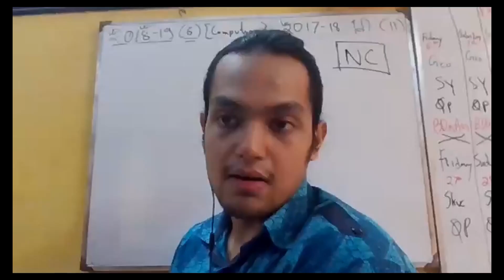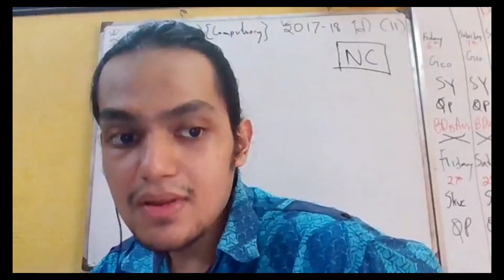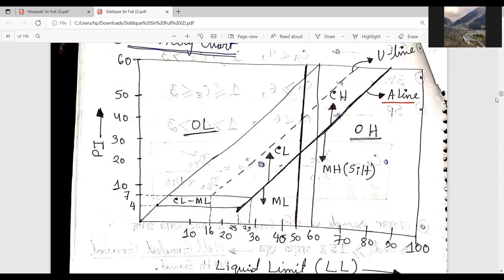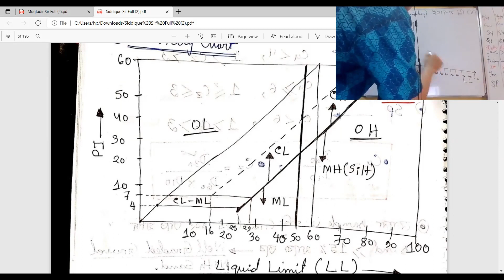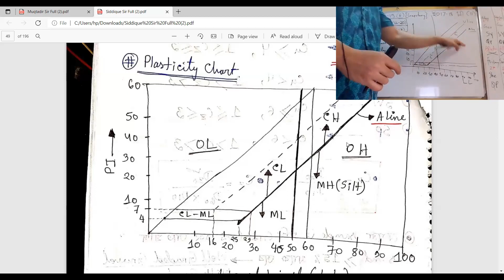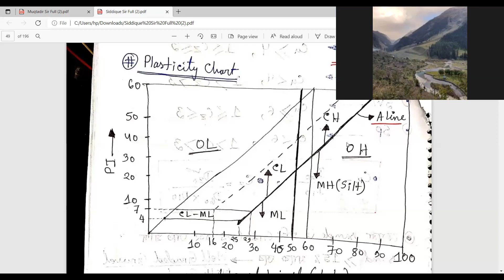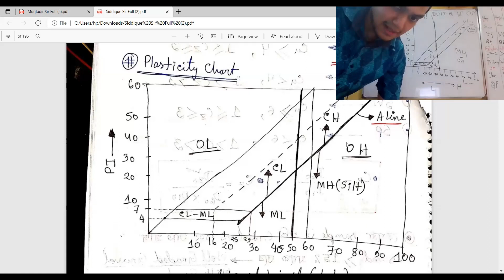06 USCS Soil Classification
First video on Soil Classification. Be sure to practice examples from BM Das for the best prepapration.